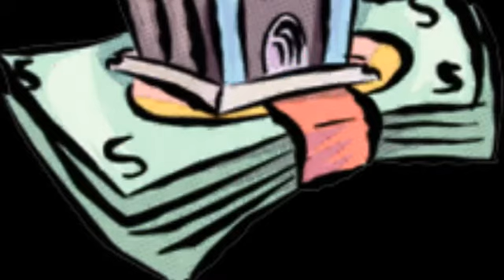How Can I Sell My Vacant or Abandoned House in Durham NC?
Sell Your Vacant or Abandoned House right now. Sell for quick cash in 7 days or less.

Do you have a sell date at the county court house. Save your credit and get some money for your house while saving your credit.

Are you tired of worrying about your vacant or abandoned house? Get Cash for your Vacant House Today!